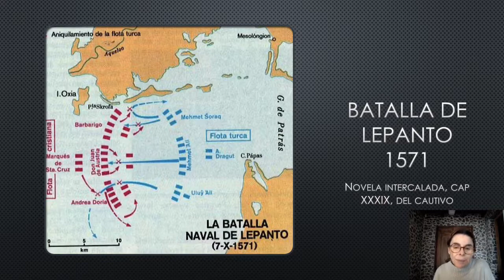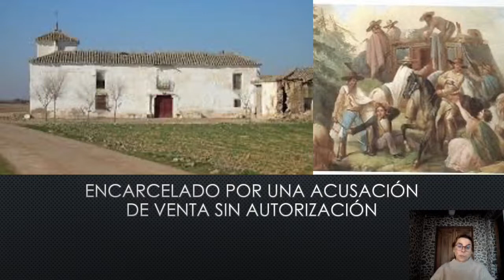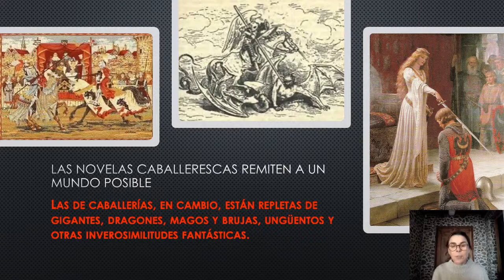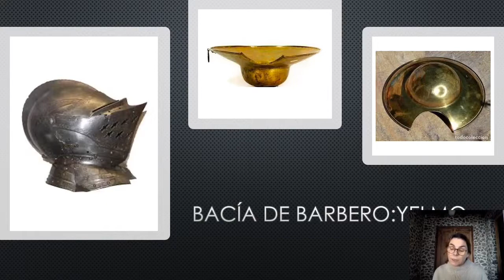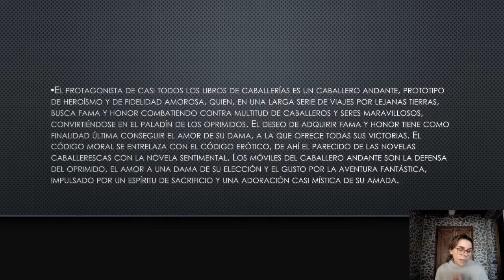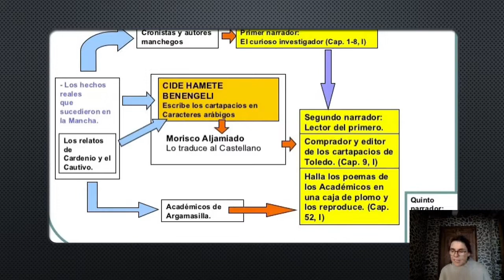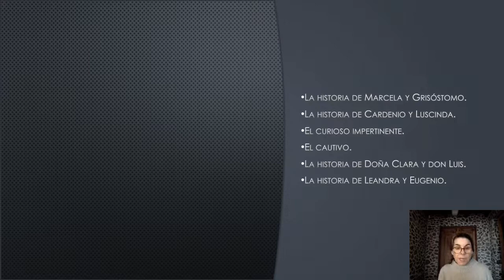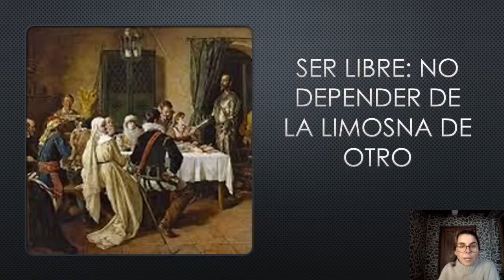Don Quijote de La Mancha Clase 1